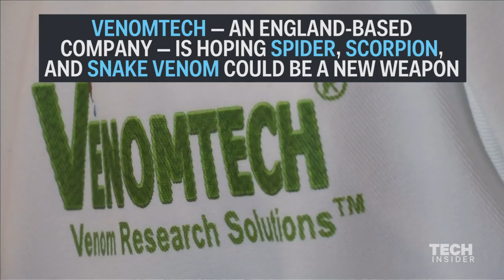New way to battle 'Superbugs'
"Superbugs" — bacteria that have grown resistant to drugs and medicine designed to kill them — are becoming a serious threat. Some scientists are turning to an unlikely source in hopes of finding new ways to fight them.

Video courtesy of Reuters